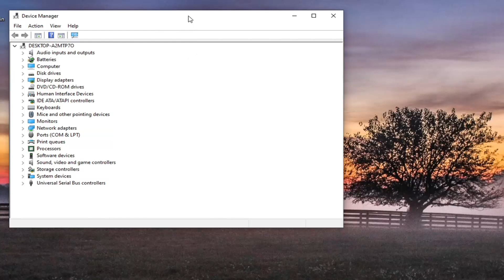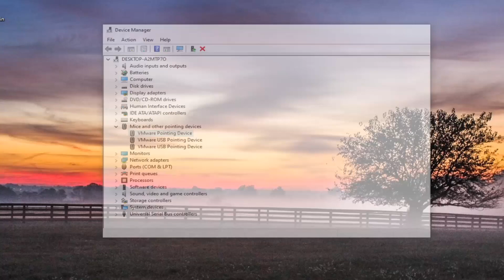How to Reinstall Mouse Drivers in Windows 10